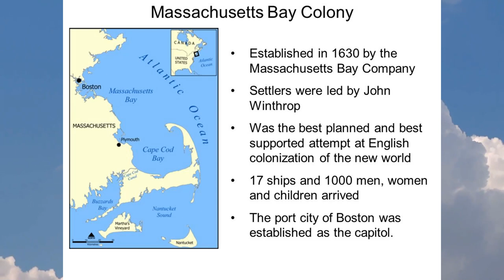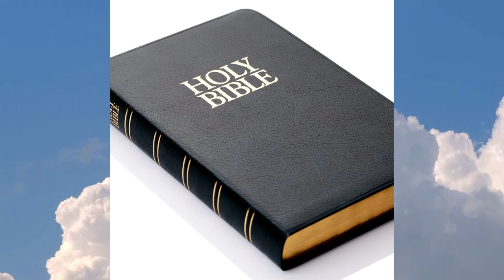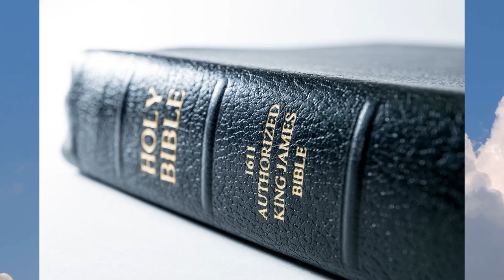Massachusetts Bay Colony (1628-91) John Winthrop (1588-1649) City on a Hill 1630 English Puritans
HISTORY OF NORTH AMERICA — Second major English settlement in New England following Plymouth Colony was the Massachusetts Bay Colony (1628–91). EPISODE 285 — Massachusetts Bay Colony 1630.

SUPPORT this series by enjoying a wide-range of useful & FUN Gadgets and/or by purchasing any product on Amazon using this FREE entry (Amazon gives us credit at no extra charge to you). It costs you nothing to shop using this FREE store entry link and by doing so encourages & helps us create more quality content. Thanks!

Books Linktree
Credit: The History of the Christian Church podcast with Pastor Lance Ralston (episodes 116).